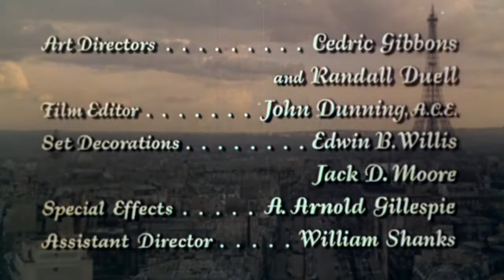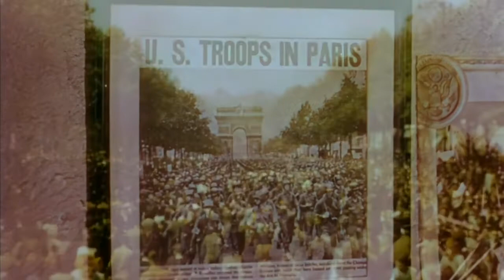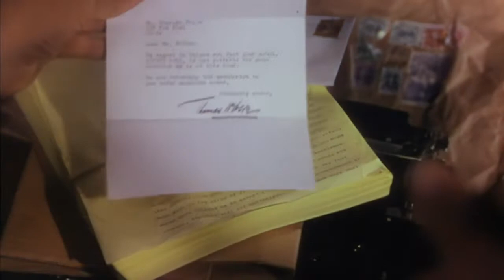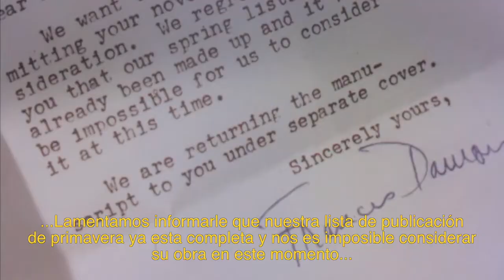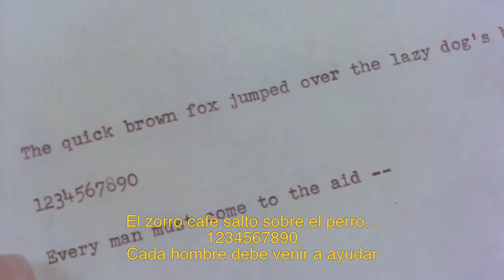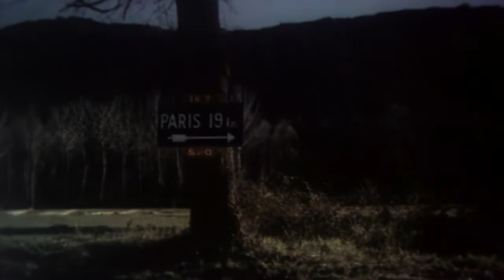La Ultimata Vez Que Vi Paris